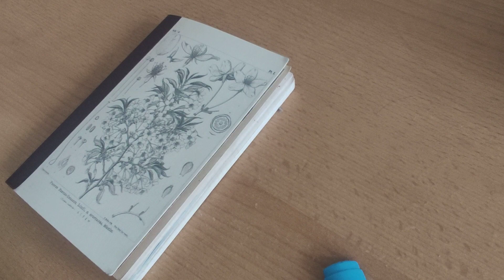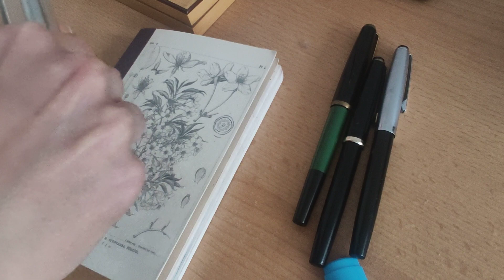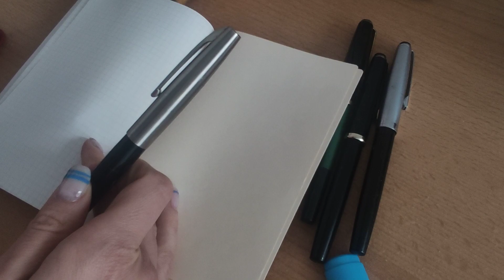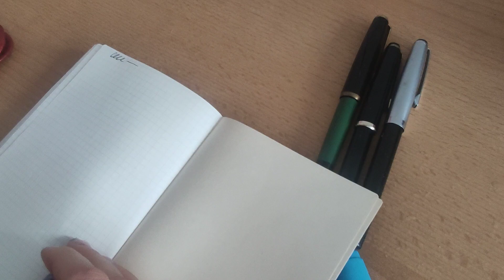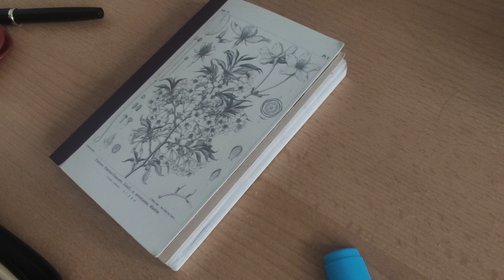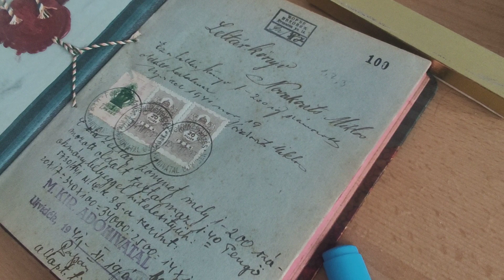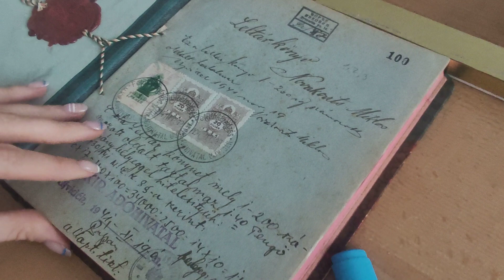New old fountain pens - Pelikan, Schaeffer, Waterman and more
Help me identify pens in this fountain pen collection - Schaeffer, Pelikan, Waterman, White tiger

Plus a new Chic Sparrow, ledger and stamps!